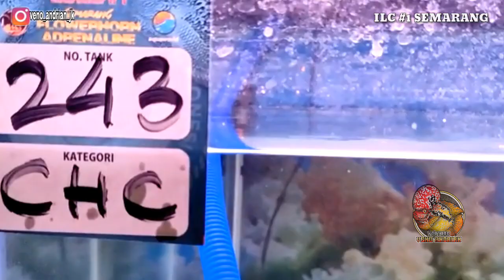NOMINASI TERBAIK KELAS CINGHUA C KEINDAHAN TIADA TARA DI INDONESIA LOUHAN CHAMPIONSHIP #1 SEMARANG